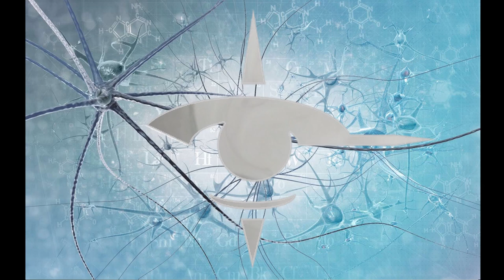TEXTURE ANTHROPOPHAGE - Consultation intime 26/01/2022 - Extrait #1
Expérience électro-poétique
Transe psychanalytique
No Age
Le centre neuronal de l’inspiration est investi par la pulsion qui ne cesse de croitre
Il y a des morceaux de porte au sommet des crinières  et le crane qui s’effrite
Ca fait plaque

Au devant de l’intime, on s’explique
C’est minéral

La fluidité ne fluctue pas forcément
Elle peut s’étonner

Les paroles ne sont pas menées par la tendresse

Les accointances insomniaques

J’irais bien manger entre tes lèvres

Ca volute en marge et déraison

Ca grésille pile entre les yeux
L’arbre ne fructifie pas toujours
Il se repose
Un peu

Demain le champ sera coloré
Et l’on ira soulever les amertumes pour les faire danser comme des poussières"